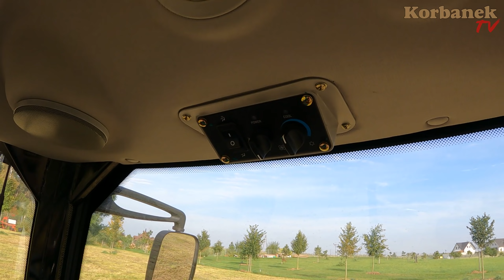Samokrytyka 👉Ciągnik Arbos 3055 Black edition z ładowaczem Hydramet 👉Krótkie widły, brak przeciwwagi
Trudno uwierzyć! Ale to było w październiku 2021. Problem z dostawami elementów wyposażenia do ładowacza - mieli tylko krótkie widły i nie pomyśleli o przeciwwadze, która by się przydała przy zwożeniu ciężkich balotów. Ale to był test aby zwracać na to uwagę przy kompletacji osprzętu.

Spis
0:00 - 0:20 - CZYM PRACOWALI NA POLU?
0:21 - 1:09 - CZARNY CIĄGNIK ARBOS
1:10 - 2:00 - W CO WYPOSAŻONY JEST TRAKTOR ARBOS
2:01 - 3:12 - ILE CYLINDRÓW MA SILNIK?
3:13 - 4:05 - DLACZEGO NIE MA PRZECIWWAGI?
4:06 - 5:45 - JAKIE MA WYPOSAŻENIE BLACK BEAUTY?
5:46 - 6:42 - JAKIE MOŻNA ZAMONTOWAĆ OBCIĄŻNIKI?
6:43 - 7:20 - PRZEDNI TUZ - JAKI MA UDŹWIG?
7:21 - 8:00 - ARBOS JAKO KOPARKA?
8:01 - 8:29 - CO MA ARBOS W KABINIE?